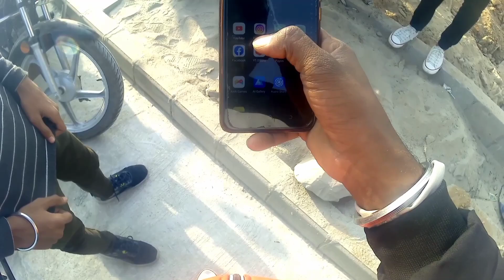full Reaction 💕 cute girl/😍CUTE GIRL REACTION🤩/CITY PARK IN JAIPUR🏞️/Full reaction/आज बहुत मजा आया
😭ACCIDENT HO 😭GYA DOSTO⚰️/😍CUTE GIRL REACTION🤩/CITY PARK IN JAIPUR🏞️/Full reaction/आज बहुत मजा आया😋

the Raj Rider

*editing device
                                PHONE (android)

*editing app
                     VN APP

bike ko modified kaise kar baye
bike modified
modified bike in India
all india fast modified bike
RTR modified
Apache RTR modified
bike accessories
Apache rtr 160 4v full modified

cute girl
cute girl reaction
school girl reaction
school reaction
reaction for bike
girl reaction for superbike
girl reaction for Youtubers
girls reaction
bike accident
biker accident
accident news
accident ho gya
accident video
accident shorts
school reaction to superbike
school reaction to bike
school reaction to superbike video
school reaction video bike
killer reaction for bike
killer reaction to superbike
killer reaction girl
killer girl reaction
girl reaction on superbike
girl reaction bike India
girl reaction on bike
reaction bike
reaction bike India
reaction biker girl
reaction biker
reaction bike vlog
school reaction video